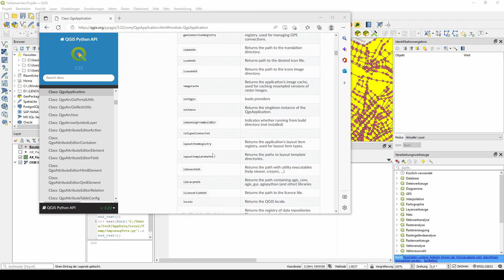Alle mit python in QGIS zugreifbare Algorithmen auflisten | pyQGIS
Wie kann ich mir schnell alle Algorithmen auflisten lassen, auf die ich in QGIS mit python zugreifen kann?

Fast täglich neue News zu GIS Themen. In seinem Newsletter und auf Twitter @geoObserver_